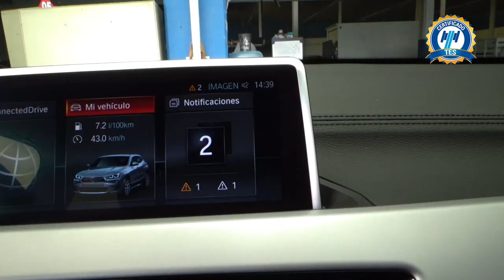BMW / X2 / 2021 - 23532